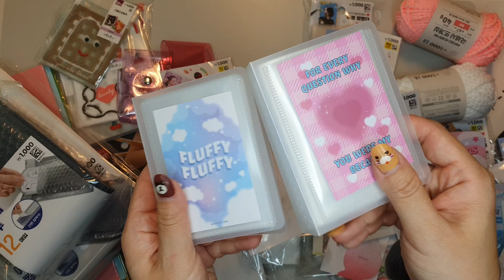🎁다이소깡 ASMR🎁 다이소에서 얼마 썼다고⁉️⁉️❤️